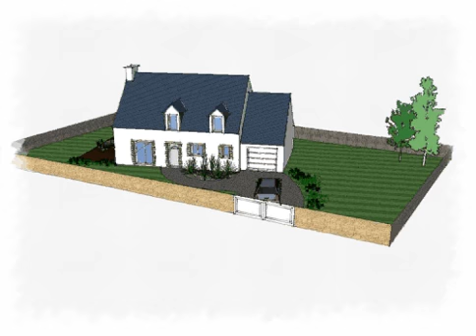Arteco150 Constructeur Maison Bretagne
Maison architecture Bretonne